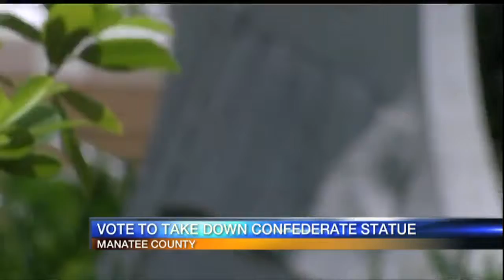Confederate Monument Vote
Confederate monument in Manatee County will be removed after County Commission votes 4-3.